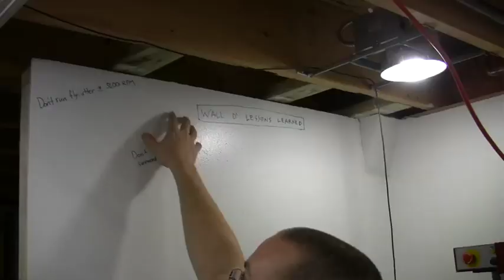Uncensored, Raw, Fun Homebuilding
EAA Experimenter Video Column, August 2011 — Brady and Caleb are first-time homebuilders who are scratch-building an airplane, a Bearhawk to be exact, in Caleb's basement.  It's uncensored, raw, fun homebuilding so come and see what building a plane is all about - one rib at a time. Tuesdays, 6:30-9 (Central)